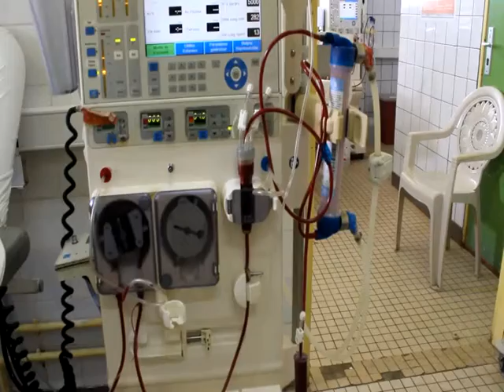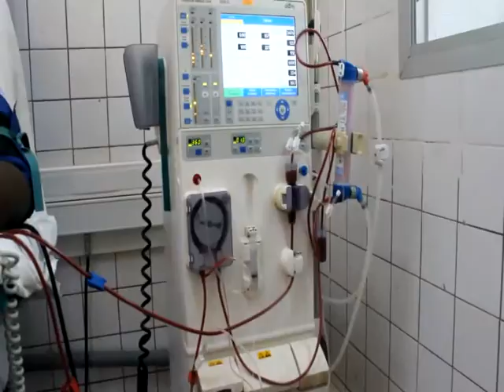papier hémodialyse bon Fotué